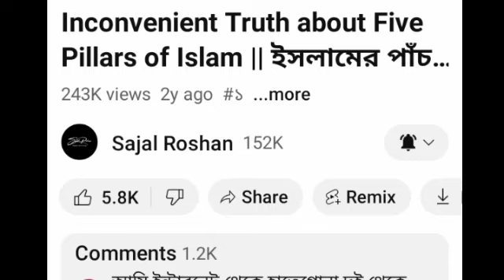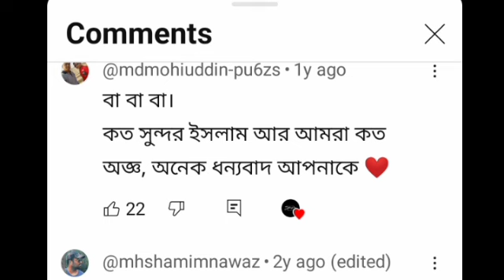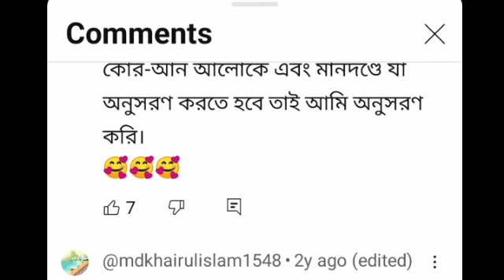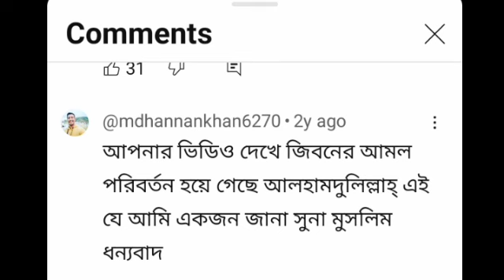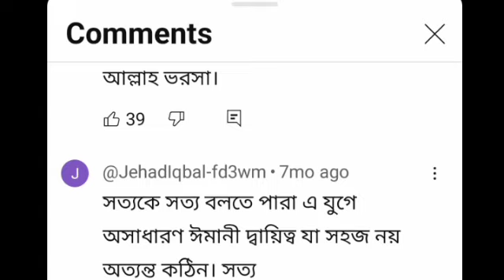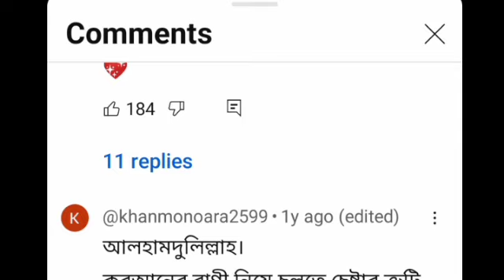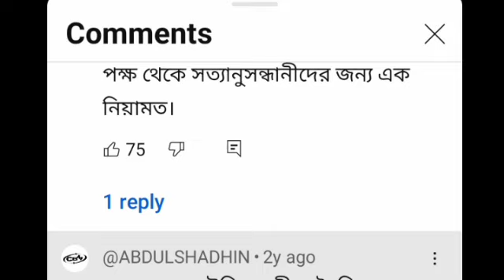Five pillar of Islam. ইসলামের পাঁচটি স্তম্ভ নিয়ে আলোচনার পাবলিক পতি ক্রিয়া। Religious mindset .